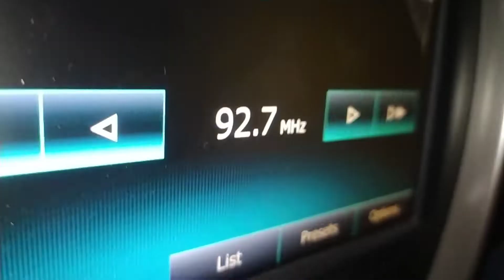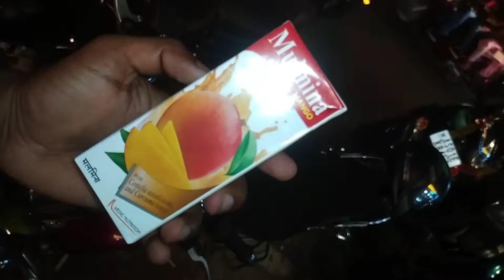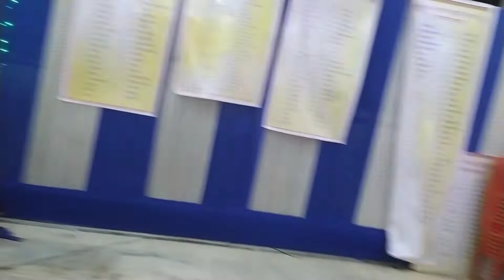Happy Durga Puja 2022 ❣️ - এইবাৰ পূজা গুৱাহাটীত ...........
Hei Gys, ❤

Please  Follow  Me  On  This  Platforms :---

lots of ❤

🎧 Music Credit For 👇👇
(NCS Music YouTube Channel)

Your Queries

1.Durga puja 2022
2.Guwahati Durga puja 2022
3.Puja special Vlog
4.Guwahati Puja
5.Assamese Vlog
6.Vikash
7.Bikash Deka
8.Bikash Yt Vlogs
9.Dimpu Baruah
10.Dimpu's Vlogs
11.Kangkan Talukdar
12.Mayur Mix Assamese
13.I Love Travel and food
14.Rituraj Vlogs
15.Saurav Joshi Vlogs
16.Axomia Bowari Hiran
17.Daily Vlogs
18.Youtube Assam
19.Assamese Boy
20.Tranding
21.Bhukhan Pathak
22.My First vlog
23.First Vlog
24.Bikash daa
25.Bikash das
26.Vlog viral